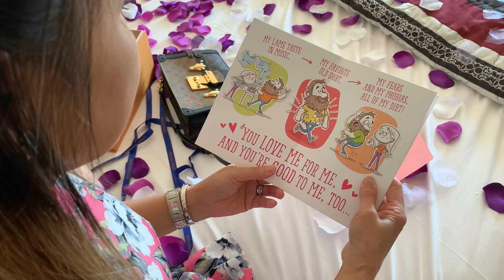BIRTHDAY SURPRISE FOR MY WIFE!! *SHE NEVER FORGET*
birthday surprise. My wife desires all of it. Tặng quà sinh nhật bất ngờ cho vợ.